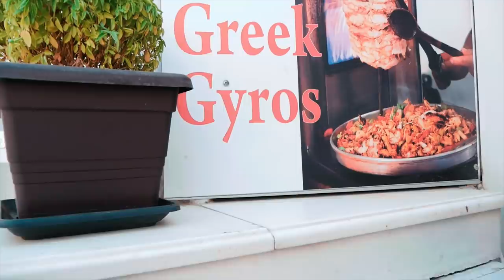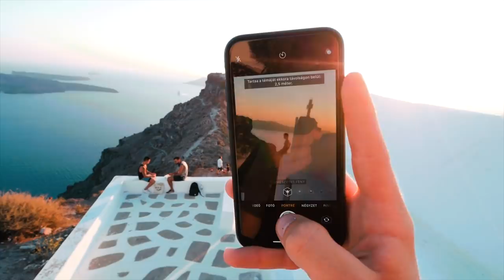Belógtunk egy luxushotel medencéjébe ugrálni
► Santorini vlog v1.0

► A csatornáról:
Megmutatjuk nektek közelebbről a FaceTeam életének mozzanatait, heti rendszerességgel utazásainkról, fellépésekről, edzésekről és egyenként a tagokról láthattok videókat.